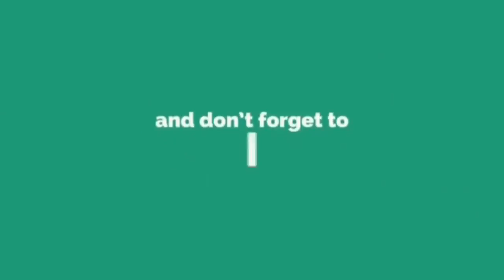Anak Nabila Huda Menangis Terharu Ibunya Buat Surprise Birthday Celebration.